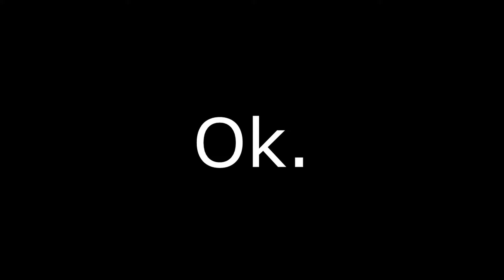Alleine im SINGLEPLAYER 😨| SHELLSHOCK LIVE Singleplayer - #01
Alleine im SINGLEPLAYER 😨| SHELLSHOCK LIVE Singleplayer - #01 Deutsch/German

Reupload nach komplettem Kanal Crash am 03.07.20

Shellshock LIVE in Deutsch/German mit BADOR